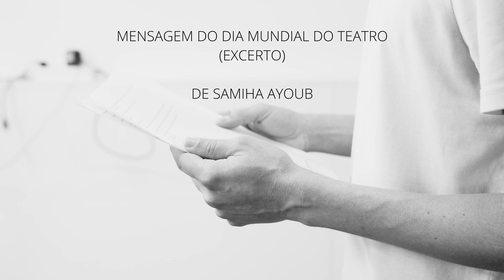Dia mundial do Teatro 2023 - Mensagem AEG1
Mensagem do Dia mundial do Teatro, 27 de março de 2023, apresentada pela comunidade do AEG1

Assinada pela atriz egípcia Samiha Ayoub, a mensagem do Instituto Internacional do Teatro (ITI, na sigla original em inglês), aponta ao estado do mundo, “a esta vil imagem de brutalidade, racismo, conflitos sangrentos, formas de pensamento único e de extremismo”, e visa o reencontro com o ser humano livre e tolerante, reconhecendo no teatro e na sua capacidade da representação da vida, sob todas as perspetivas, a possibilidade de “enfrentar as trevas da ignorância e do extremismo

“Convido-vos a levantarem-se todos juntos, de mãos dadas e, ombro a ombro, gritarem bem alto, como é hábito fazermos nos palcos dos nossos teatros, e a deixarem sair as nossas palavras para despertar a consciência do mundo inteiro, para encontrar em nós mesmos a essência perdida da Humanidade”, escreve a atriz egípcia escolhida pelo ITI para redigir a mensagem oficial do Dia Mundial do Teatro 2023

Mais aqui: World Theatre Day Online Celebration, 27 March 2022